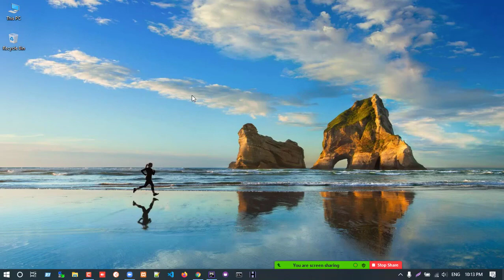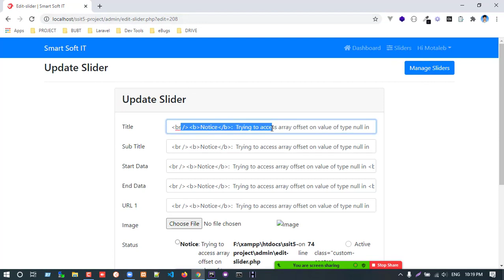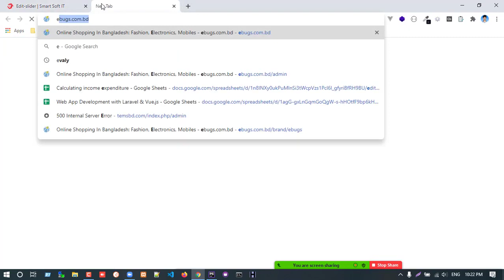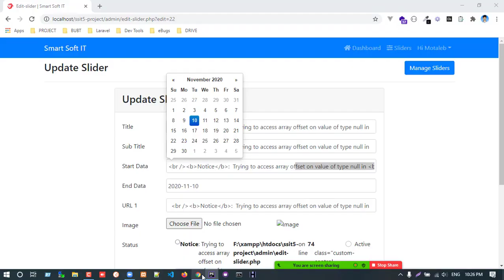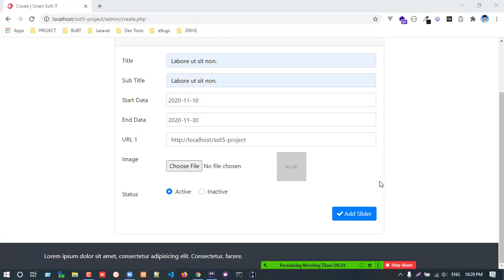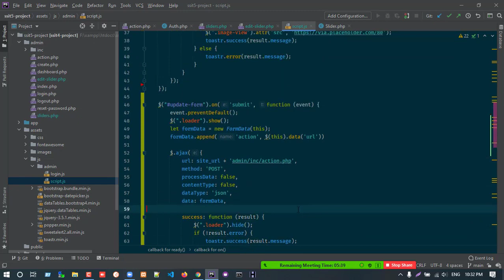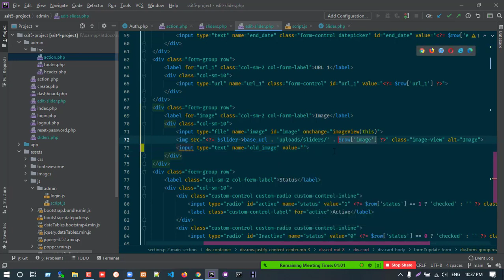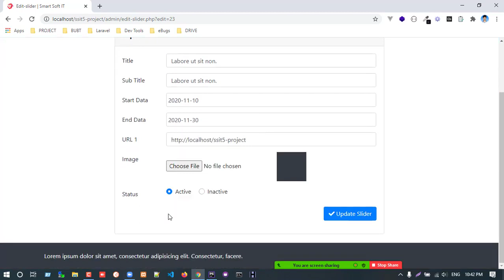DCW in OOP php & MySQL 19: Update slider part 01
1. Share this free course to a friend.
2. Share on Facebook.